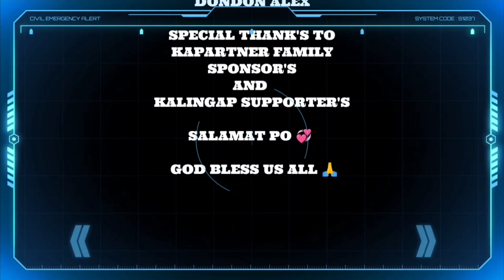LANSANGAN ANG AMING TIRAHAN